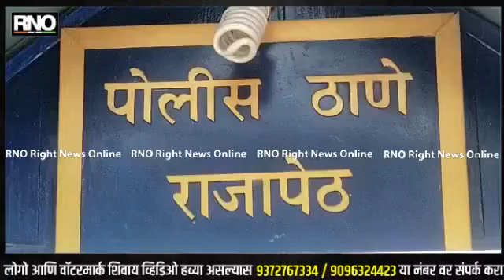AMRAVATI | तब्बल 10 किलो सोने जप्त.राजापेठ पोलिसांची मोठी कारवाई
अमरावती शहरातील राजापेठ पोलिसांनी मध्यरात्रीच्या सुमारास दसरा मैदान येथील एका अपारमेंट मध्ये धाड टाकली यात राज्यस्थान येथील तीन युवकाकडून तब्बल पाच कोटी रुपये किमतीचे १०किलो सोने, पाच लाख ३९हजार रुपये रोख असा एकूण५कोटी ५लाख रुपयांचे वर ऐवज जप्त करण्यात आला आहे, तर राज्यस्थान येथील तिन्ही युवकांना पोलिसांनी ताब्यात घेतले असून त्यांची कसून चौकशी सुरू आहे, तर त्यांचे कडून कटर सह कच्च्या चिठ्ठ्या जप्त करण्यात आल्या असून त्यांचे कडून ठोस कागदपत्रे मिळून न आल्याने संशयास्पद पोलिसांना वाटत आहे त्यामुळे इन्कम टॅक्स अधिकाऱ्यांना माहिती देण्यात आली असून पुढील तपास राजापेठ पोलीस करीत आहे,तर हे तिन्ही युवक गेल्या चार वर्षांपासून अमरावतीतच राहत असल्याची माहिती पोलिसांनी दिली असून हे सोने चोरीचे आहे की हवाला मार्गाचे आहे याचा शोध पोलीस घेत आहे मात्र इतकं सोनं सापडल्याने अमरावती जिल्ह्यात खळबळ उडाली आहे.

बाईट - मनीष ठाकरे,ठानेदार राजापेठ